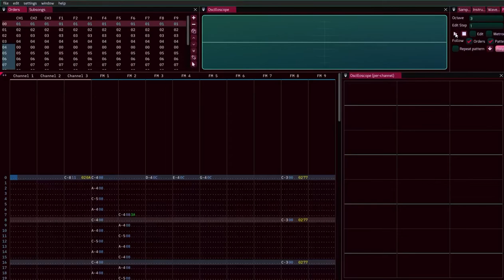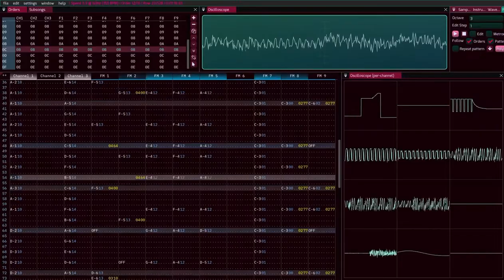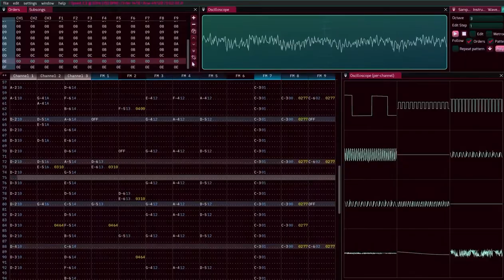Stardust Toaster - C64 sound expander original (Furnace)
This song was finished a while ago, but I just now have gotten to uploading it. Hopefully you enjoy!

Made with Furnace tracker Commodore 64 6581 SID plus Sound Expander preset (6581 SID and YM3526 OPL settings)